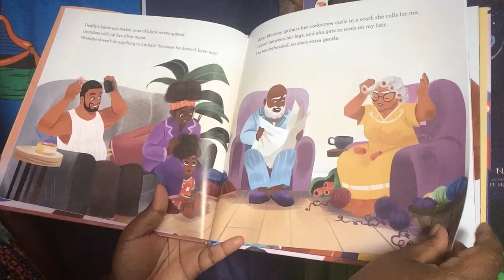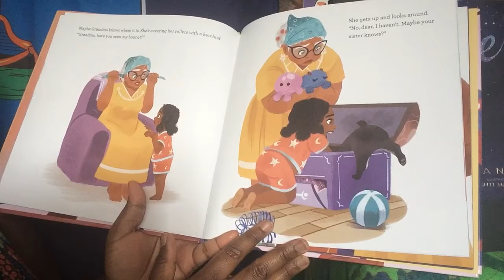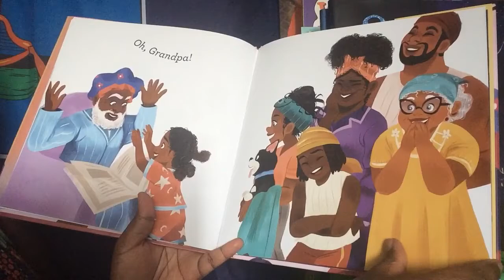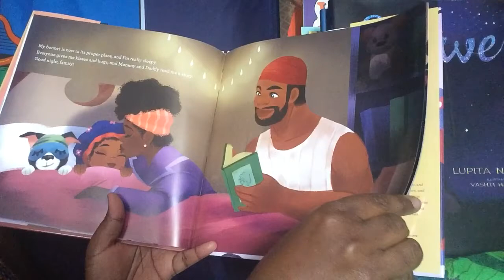Bedtime Bonnet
How do you wear your hear at night?